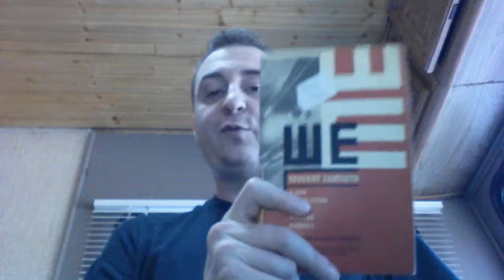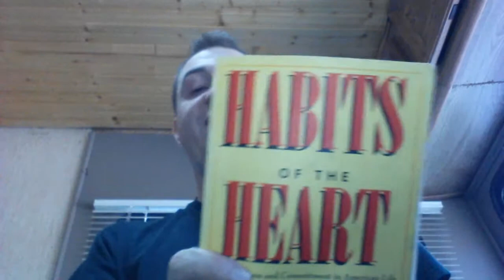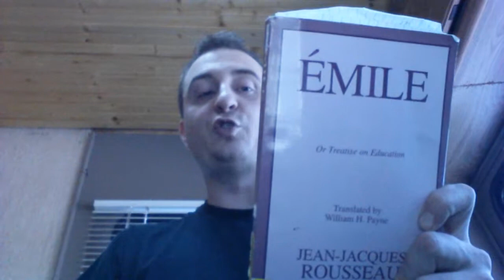Sunday School for Scientists 1A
A great treatise to begin with though it took all night to upload, so I'm not sure how reliably I can continue to do this.